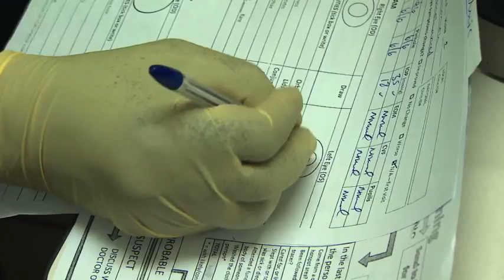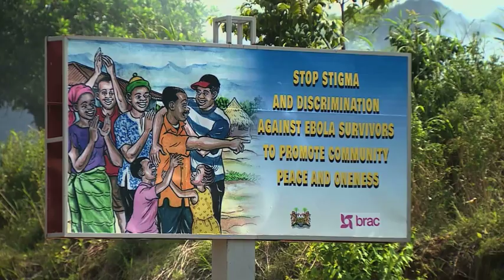Ebola survivors in Sierra Leone describe life after the disease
Thanks to an incredible worldwide effort, including by the British, Ebola is fast going into retreat. This Saturday, Sierra Leone is expected to be the latest West African country to be declared Ebola free. But though more than four thousand people there survived after developing the disease, life is still anything but normal. Peter Lane has visited survivors who are battling side-effects as well as stigma.